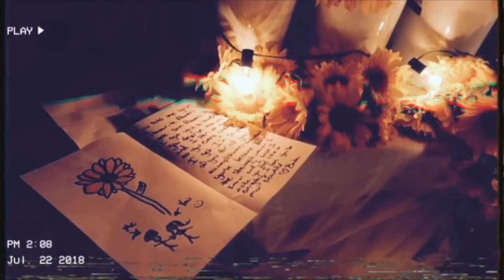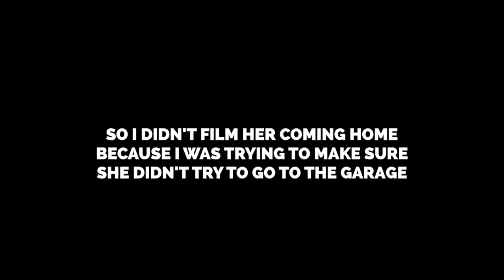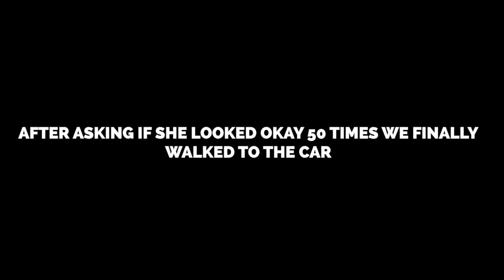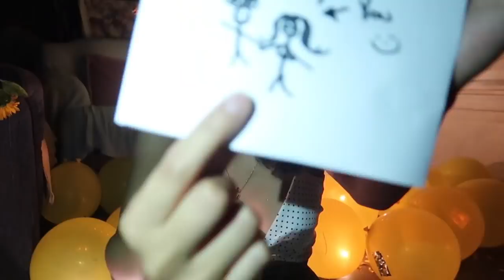SURPRISING MY GIRLFRIEND WITH 100 SUNFLOWERS (EMOTIONAL)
Hey guys, Trey here. Alyssa has been a bit down lately so I figured it would be a great time to surprise her with her favorite flower ... a HUNDRED of them. She is super insecure about people looking at her when she cries because she thinks she looks silly. So be sure to send some love and reassurance her way!

It took a lot to convince her to let me upload this so hope you guys enjoy!

I LOVE YELLOW